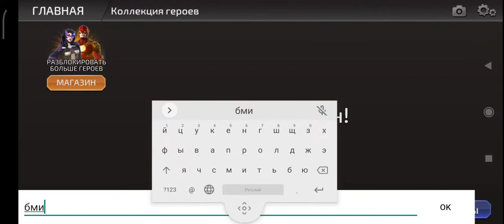DC Legends - Монгол и новые скины